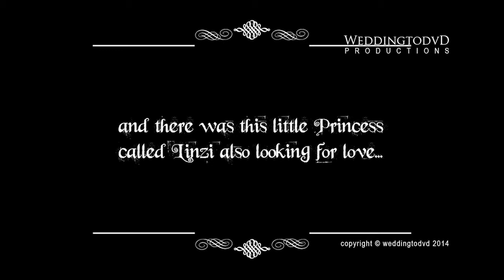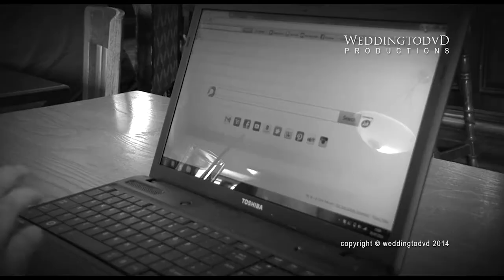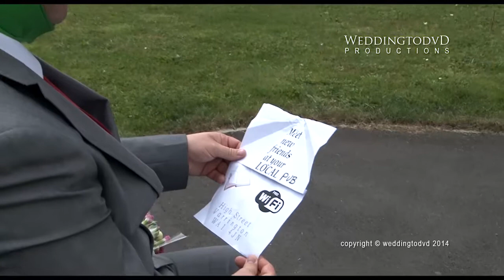weddingtodvd frog and the princess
The people of Runcorn had never seen anything like it when we filmed this little spoof of how  the fabulous bride and groom, Linzi & Dale first met all those years ago. This little video was shown at the wedding breakfast during the speeches...this is their story!